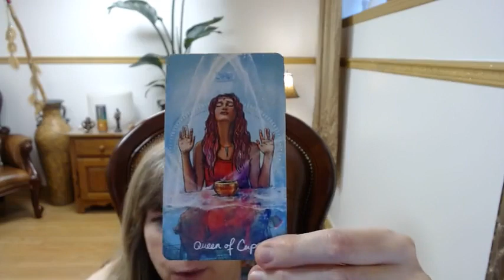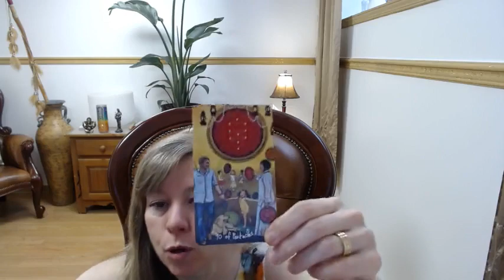Lecture d'âme générale, vendredi 8 juillet 2022, Chantal Leduc